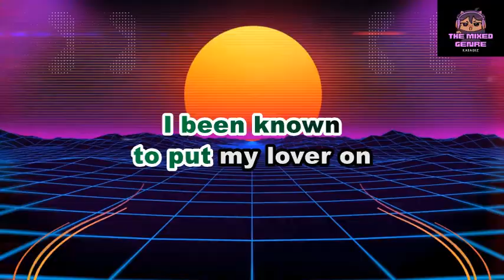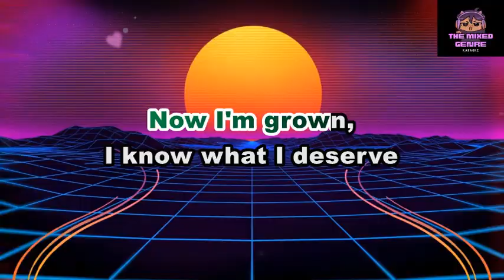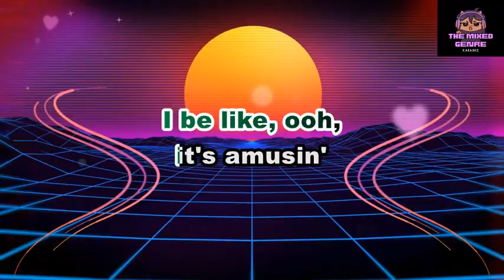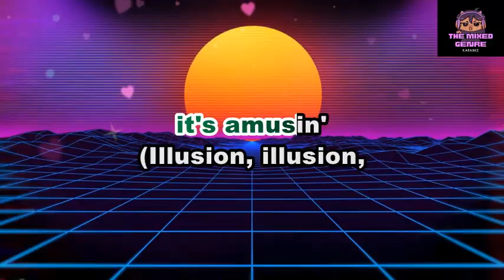DUA LIPA - ILUSION KARAOKE VERSION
Dua Lipa - Illusion | SONG LYRICS VERSION

This is A FAN MADE BY THE MIXED GENRE SONG LYRICS version of "Dua Lipa - Illusion"

Song:  "ILLUSION"

Original Source:

 • Dua Lipa - Illusion
LISTEN TO👇👇🏼

 • EVM